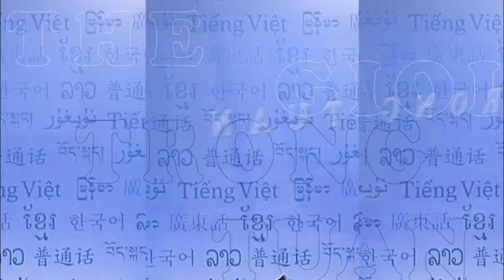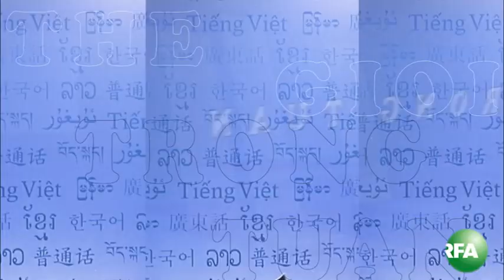Thế giới trong tuần 09-02-2012